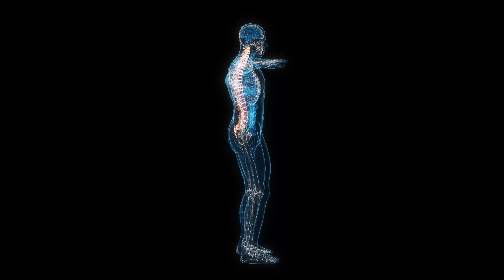From HUNCHED to HEALTHY: Kyphosis Explained | Health Matters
In an average spine, there are two distinct types of curves. A kyphotic curve is a forward curvature of the spine in the thoracic/mid-back region. This curve is a natural and normal part of the spine's anatomy, but if the curve becomes exaggerated, it can lead to a condition called kyphosis. Kyphosis refers to an excessive forward curvature of the spine that can cause back pain, stiffness, and other health problems. Learn about the health issues related to kyphosis in this Health Matters video hosted by chiropractor Dr. Hoven!

Ramos Law - Personal Injury Law Firm located in Colorado and Arizona.